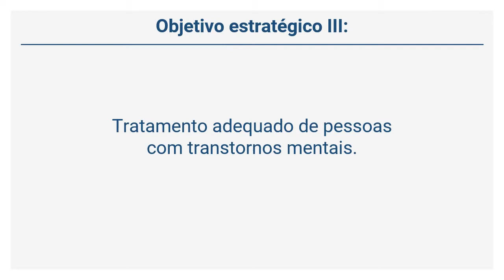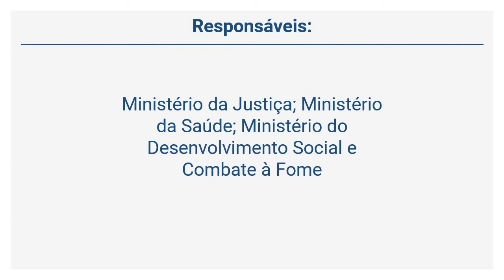PRF - Programa Nacional de Direitos Humanos 3 - Eixo Orientador IV - Diretriz 16 - Objetivo III